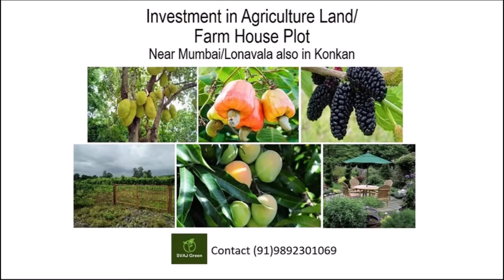झटपट शेंगदाणा लाडू|उपवासाचे चाट|व्रत रेसिपी|Instant Peanut Laddu|Chat for fast|Vrat Recipes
खास उपवासासाठी चविष्ट, चमचमीत तरीही पोटभरीच्या अशा दोन रेसिपीज आहेत
तेल तूप न वापरता झटपट बनवलेले शेंगदाण्याचे लाडू आणि
अतिशय अनोखे असे उपवासाचे चाट

Two recipes for fast i.e. Vrat
Instant Peanut Laddu without using oil or ghee
Crunchy and crispy Chat